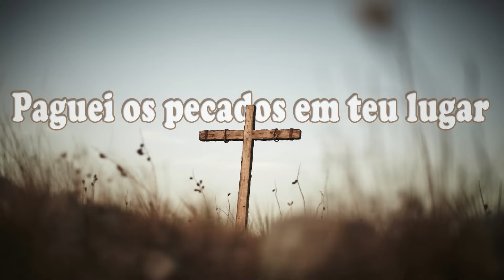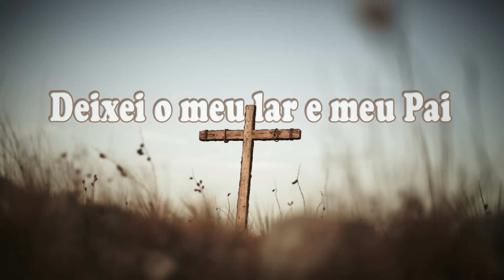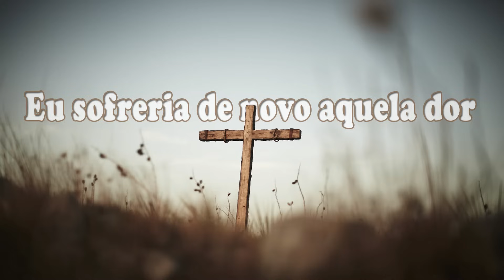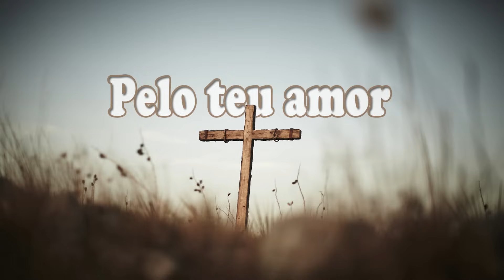AMADA MINHA - Asas da Adoração - Letra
Amada Minha

Deixei o meu lar e meu Pai.
Deixei minha glória por ti.
Paguei os pecados em teu lugar.
Verti o meu sangue pra te salvar

Amada minha
Eu sofreria de novo aquela dor
Só pra ter o teu coração
Amada minha
Eu morreria de novo naquela cruz,
Se preciso fosse, pelo teu amor.